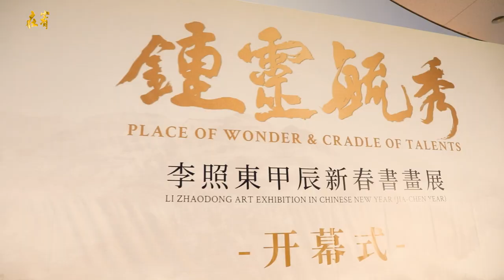Review of "Place of Wonder, Cradle of Talents" (鍾靈毓秀) - Lizhaodong Art Exhibition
In February 2024, during the auspicious beginning of the Lunar New Year in the Year of Wood Dragon (甲辰), Master Li Zhaodong held a personal art exhibition from February 7th to March 6th at the Chaoshan Historical and Cultural Expo Center in Shantou City. This exhibition, themed "Place of Wonder, Cradle of Talents (鍾靈毓秀)", was a joyful celebration of the Chinese New Year with the local community. It also showcased the cultural responsibility and confidence of Shantou, a city renowned for its rich history and cultural heritage.

The exhibition attracted widespread attention and provided a retrospective of this magnificent event. Visitors had the opportunity to immerse themselves in Master Li's artistic world, admiring his masterful brushwork and deep artistic insights. The exhibition featured a diverse collection of landscape paintings, bird paintings, and calligraphy works, each displaying the artist's profound connection with nature and his unique artistic expression.

The Chaoshan Historical and Cultural Expo Center served as an ideal venue for this exhibition, providing a vibrant and immersive environment that enhanced the appreciation of the artworks. The exhibition not only celebrated the beauty of Chinese art but also fostered a sense of cultural pride and identity among the local community.

Through this retrospective, we can reflect upon the success and impact of Master Li Zhaodong's exhibition, which brought together art enthusiasts, cultural enthusiasts, and the general public to share in the joy and inspiration of his artistic creations.